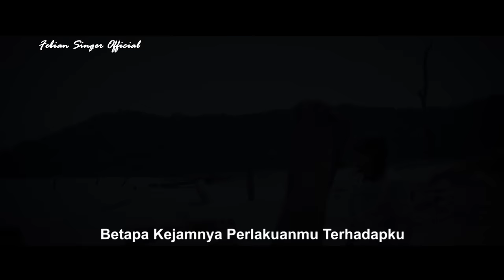Febian - Akhir Cinta Luka [ Official Music Video ]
Febian Singer Official

Credit
Artis : Febian
Title : Akhir Cinta Luka
Song & Lyric : Febian
Arr : Vandy Satria
Mastering : Sament Pro
Video Maker : Doddy Alexa